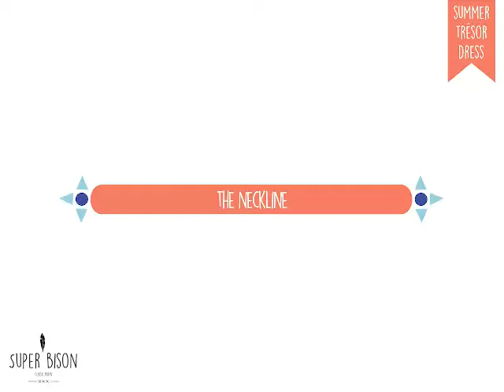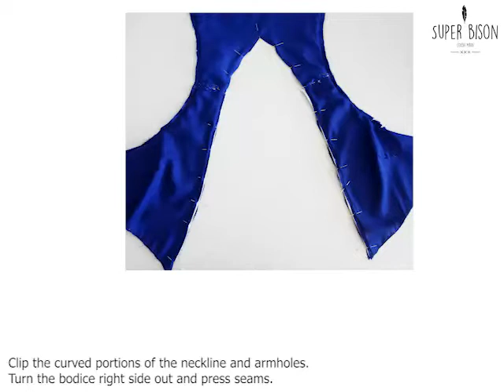Summer Trésor: The neckline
Trésor is our summer favourite!
Make an elegant maxi-dress, a sexy short dress or a relaxed top. Perfect for every summer event.

The beautiful fitted bodice is fully lined and an invisible zipper is inserted in the left side seam. The wide wrap front gives great coverage and adorable, airy little frills serve as sleeves.

Recommended fabrics are double gauze, viscose, Swiss dot, chambray...